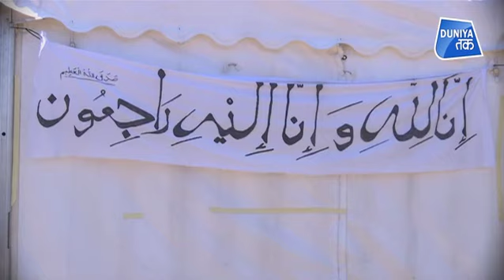BRITAIN में CORONA VIRUS को लेकर, PM BORIS JOHNSON का बड़ा ऐलान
ब्रिटेन के पीएम बोरिस जॉनसन ने लॉकडाउन को 1 जून तक बढ़ाने का ऐलान कर दिया है। उन्होंने यह भी कहा है कि 1 जुलाई से कुछ पब्लिक प्लेस फिर से खुल सकेंगे।